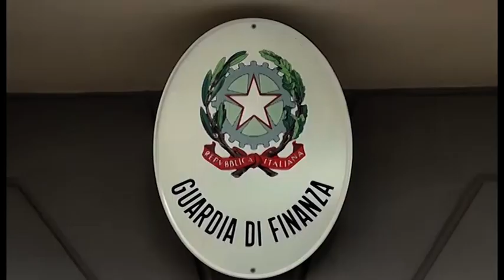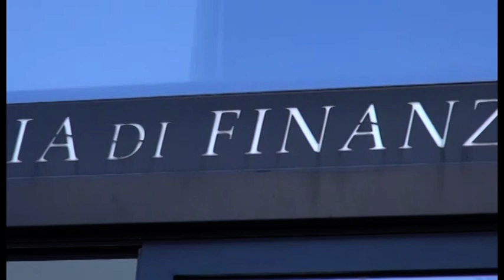San Giovanni Valdarno(Ar). Spacciava eroina in casa: arrestato